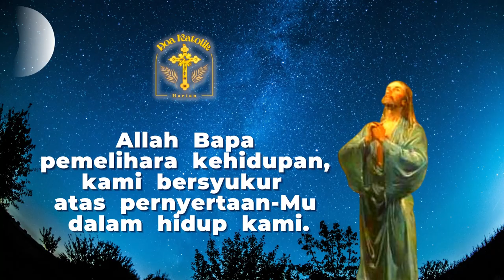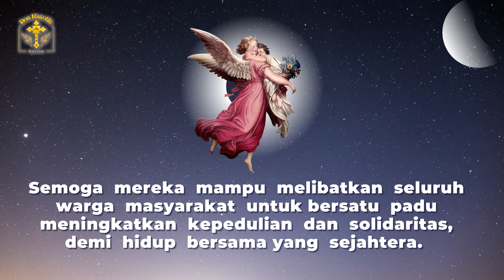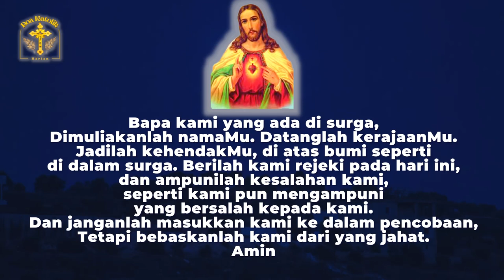DOA MOHON PERLINDUNGAN dari PANDEMI COVID-19 | Doa Katolik | Sumber : Keuskupan Agung Surabaya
DOA MOHON PERLINDUNGAN PANDEMI COVID 19
( Doa Mohon Perlindungan dari Wabah Virus Corona / Covid-19), sumber Keuskupan Agung Surabaya
Wabah penyakit baru virus Covid-19 atau Corona, telah membuat kita kawatir dan mengancam kesehatan dan keberadaan semua orang. Berawal dari Wuhan China di penghujung tahun 2019, wabah ini sekarang meluas dimana-mana, termasuk Indonesia yang mengkonfirmasi positif warganya terkena virus ini di awal Maret 2020. Kita mohon Allah mengikat wabah ini dan menyingkirkan penderitaan ini dari manusia.
Jadilah kehendak-Mu ya Bapa : ikatlah wabah ini dan singkirkanlah penderitaan ini dari kami. Roh Kudus, ubahlah ketakutan kami menjadi kekuatan, ketangguhan dan ketabahan, serta bantulah kami menghasilkan buah-buah iman, harapan, amal dan kasih.
Darah Yesus yang mulia, kuduskanlah dunia dari wabah ini. Hati Kudus Yesus, kasihanilah kami. Bunda penolong abadi, awasi kami dan jadilah perantara kami.

DoaKatolik membuat Video untuk membantu umat katolik untuk dapat lebih mudah dalam berdoa secara Katolik, dalam setiap doa-doa yang didaraskan, serta menemani berdoa bersama setiap hari secara katolik, berisi doa pagi, doa angelus, doa senja, doa malaikat tuhan, doa malam, doa rosario, doa novena, doa bapa kami, doa mohon pertolongan Tuhan, doa devosi, doa kepada santo santa, dan doa untuk kebutuhan umat lainnya.